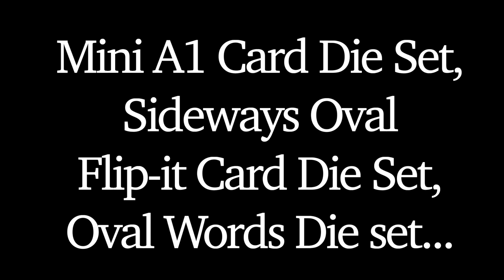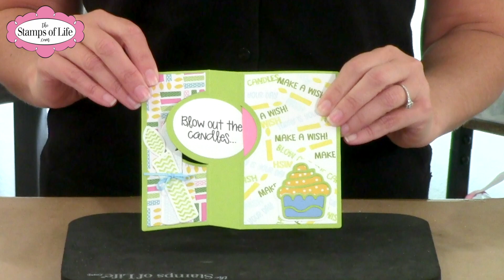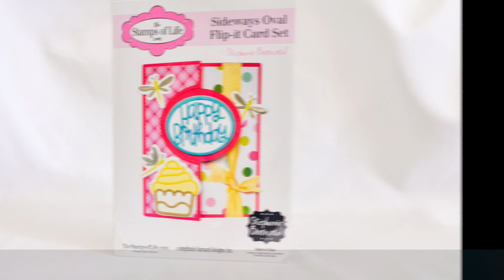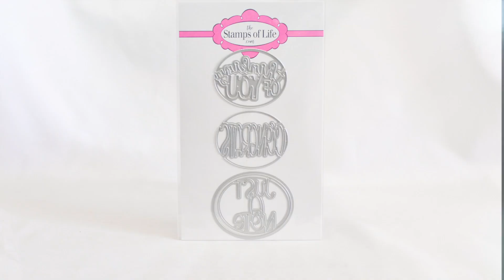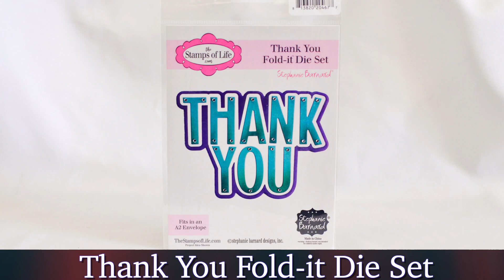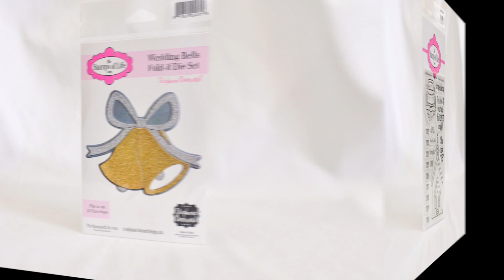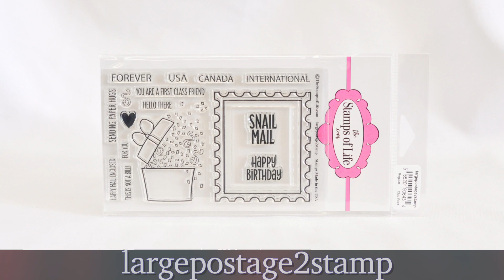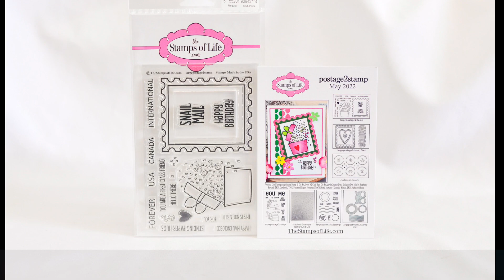The Stamps of Life Website: Sideway Oval Flip-it, Mini A1 Card Die Set, friendphrases4HSN!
Take a look at the new items we have added to our website. Sideways Oval Flip-it dies, Oval Extra Word dies, Mini A1 Card dies, friendphrases4HSN clear stamps, and Hibiscus Stencil!
thestampsoflife.com has amazing products, videos from Stephanie Barnard, card making ideas, and so much more! Stop by see what's new.